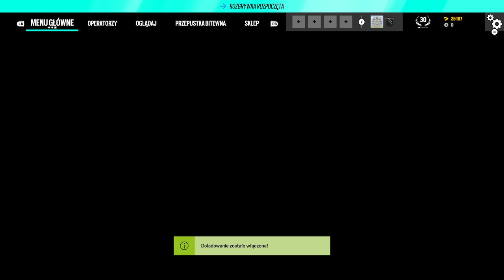Rainbow six siege